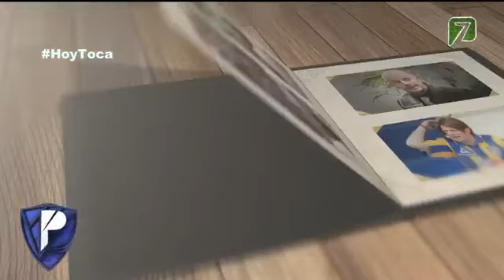Clásicos de Facundo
Facundo revive a algunos personajes a los cuales este ha dado vida con el paso de los años.